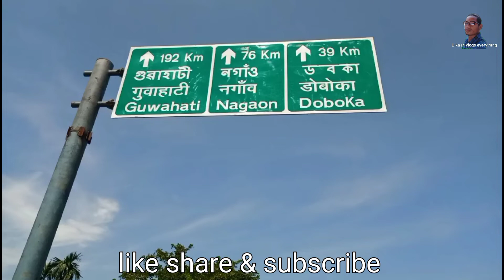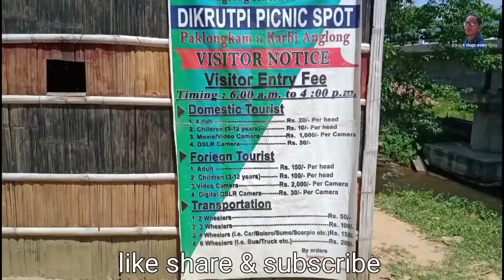Dillai to Dokmoka balughat waterfalls dikrutpi bike ride